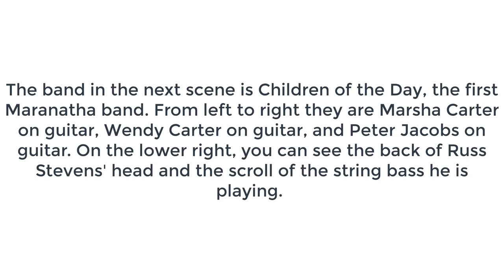Children of the Day in Jesus Revolution Movie